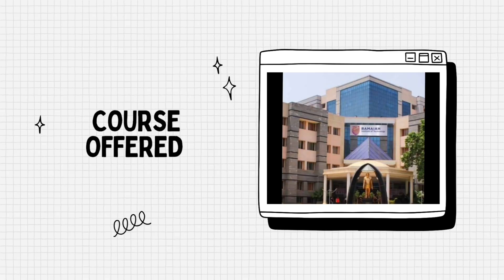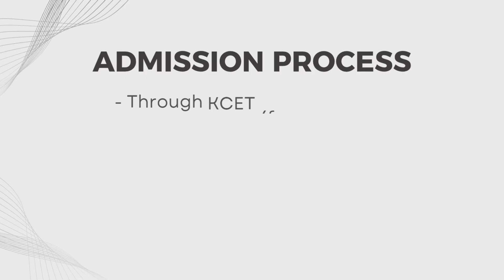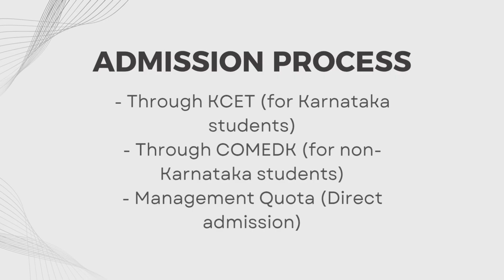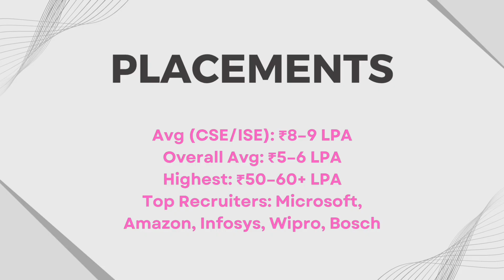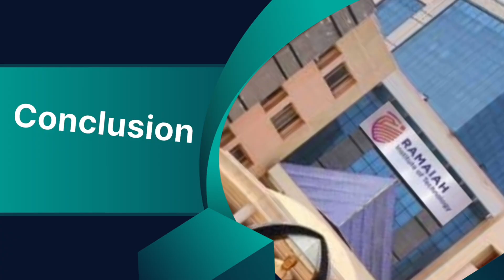MS Ramaiah Institute of Technology | Complete Guide msrit | Is It Worth Joining?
Are you planning to join MS Ramaiah Institute of Technology (MSRIT) in Bangalore? This video is your complete guide  admissions!

We cover everything you need to know —

Overview & History of MSRIT

NAAC, NBA Accreditations

Courses Offered (B.E., M.Tech, MBA, MCA)

Admission Process (KCET, COMEDK, Management Quota)

KCET  Expected Cutoffs

Detailed Placement Stats (2024 updates)

Campus Life, Facilities, Student Clubs

Pros & Cons – Why You Should (or Shouldn’t) Join

Final Verdict for Engineering Aspirants

Whether you're from Karnataka or outside, this will help you decide if MSRIT is the right fit for your engineering dreams!